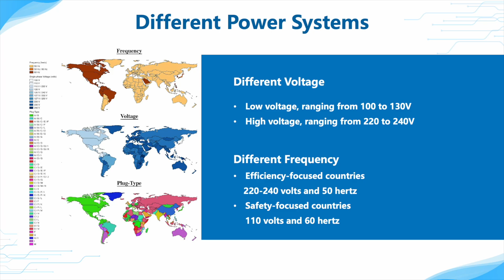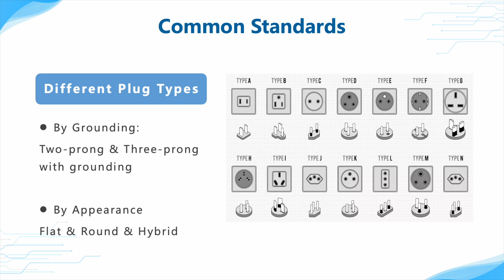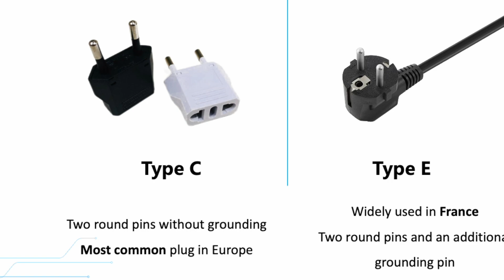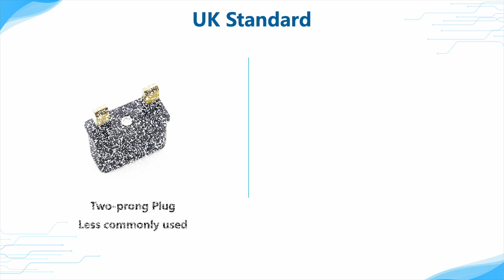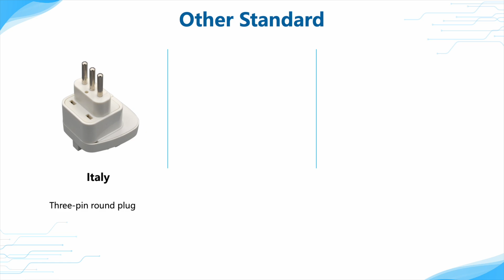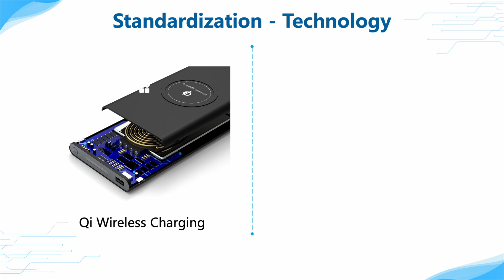How to Tell Different AC Plugs Around the World - ChargerLAB Explained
Introduction
The various plugs and standards around the world can be perplexing, especially when traveling across different countries.
Today we will focus on this topic to talk about why plugs in different regions are different and what are the differences.

Chapter
0:00 Intro
0:20 Why
1:24 Different Plugs
4:40 How to solve
5:42 Summary

Correction:
2:23 Switzerland NOW uses Type J, not Type F